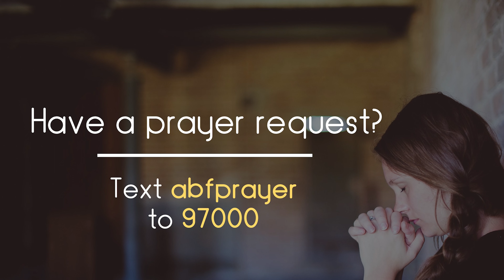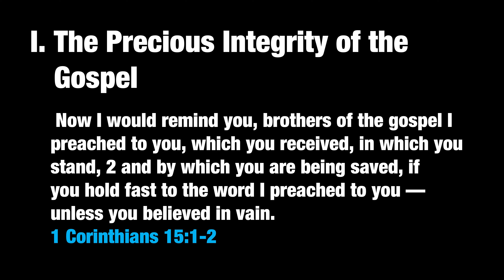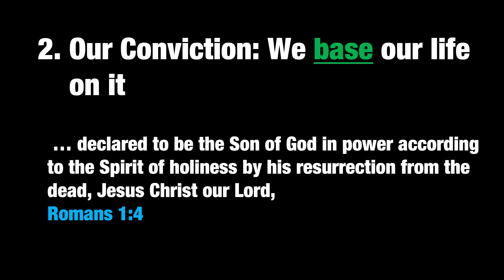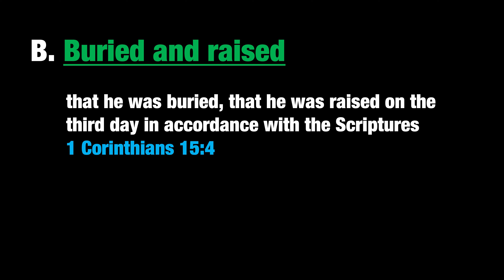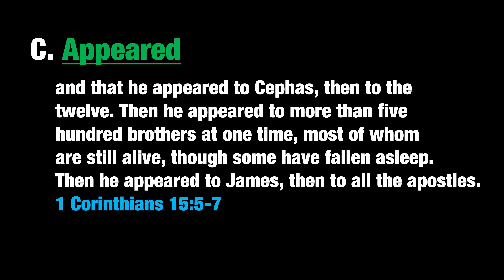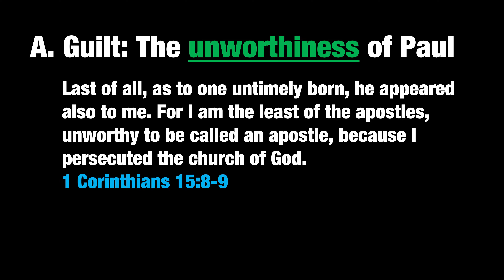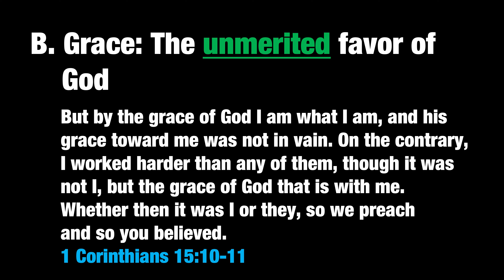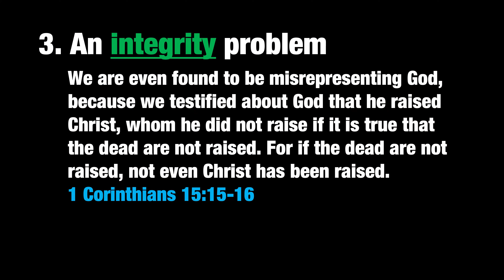25. "The Gospel Recipe" by John Erwin (1 Corinthians 15:1-19) (March 5, 2023)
BETTER TOGETHER: A Study in 1 Corinthians, Part 25